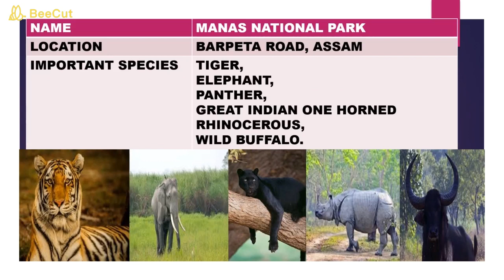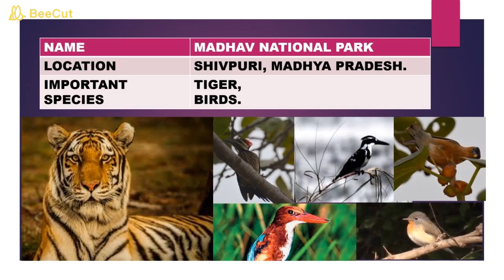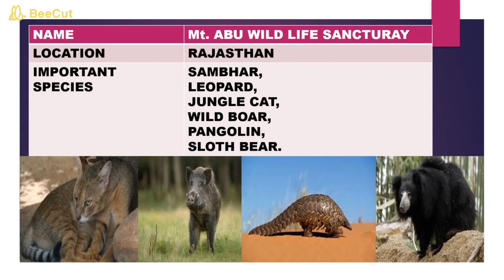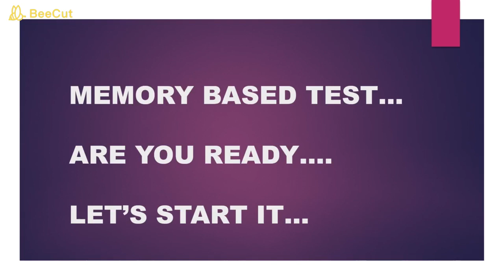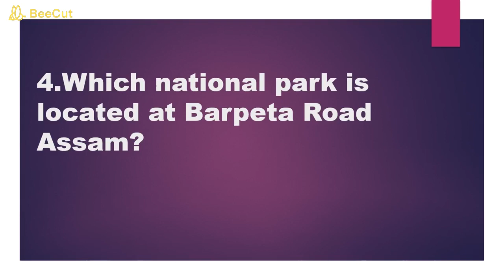WILDLIFE SANCTUARIES AND NATIONAL PARKS IN INDIA.... GENERAL KNOWLEDGE PART - 15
In this video I have shared some Wildlife Sanctuaries and Some National Parks in India and some important species and their location and the name of the Sanctuaries and National Parks.

Hope this video will be a useful one.

Note: All the images in this video are taken from Google just for presentation purpose only. For more detailed pictures refer to Goolge images.